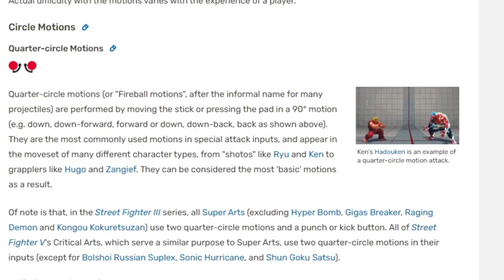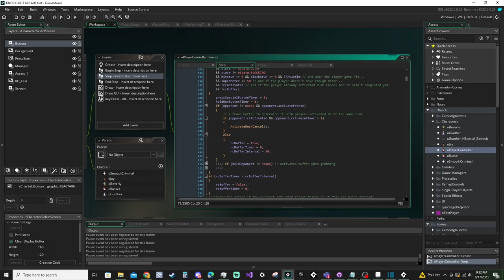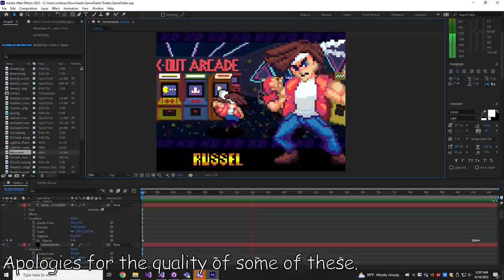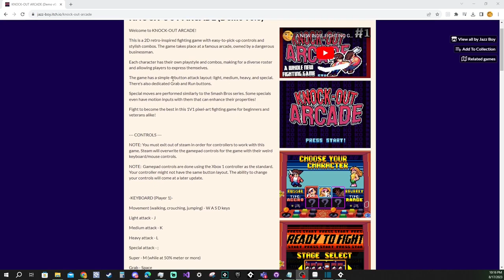1000% MORE HYPE! - Fighting Game Devlog - KNOCKOUT ARCADE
Welcome back to KNOCK-OUT ARCADE, an upcoming 2D pixel art fighting game!
These last few weeks have been some of the most productive the team and I have ever experienced!

If you have suggestions for this game or would like to report bugs, please do so in the comments here or the discussion board on itch.io.

Devlogs are gunna come out once every so often, perhaps after 3-4 months. Other videos such as a coding walkthrough are on the way!

Credits:
Ryland "Jazz Boy" Kealey - Project Lead and Lead Artist
Ian Sbar - Design Lead
Boone Oliverio - Design
Zachary Cancasci - Design

Collin Strauch - Programmer + Made the trailers for this video!
Colby Goitia - Programmer
Mitchell Kelly - Programmer

Bianca Magana - Art
Kaitlyn Nazar - Art

Zak Habul - Composing + Sound Design

Another Winter - Scott Pilgrim VS. The World, The Game
Awaken - JoJo's Bizarre Adventure